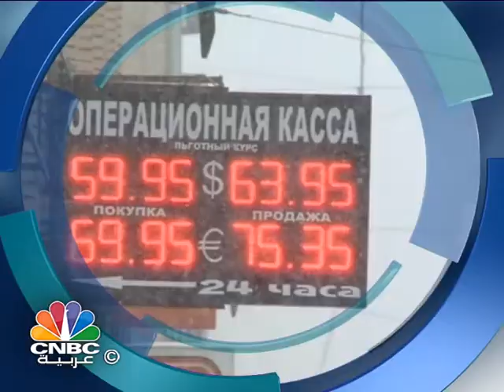اليوم في ساعة/ الكويت تنفق 155 مليار دولار في مشاريع تنموية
يستعرض برنامج اليوم في ساعة في حلقة الليلة:

الكويت تريد انفاق 155 مليار دولار في مشاريع تنموية

 شارلي ايبدو تعلن التحدي وتنشر صورة مسيئة للرسول

التبادل العلمي و البعثات الثقافية هل تزيل الحواجز  بين الشعوب